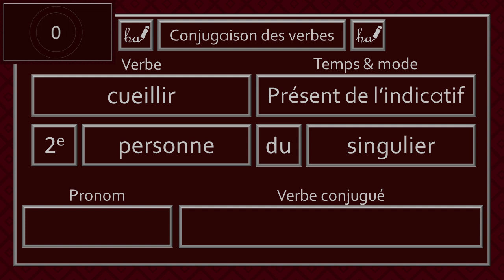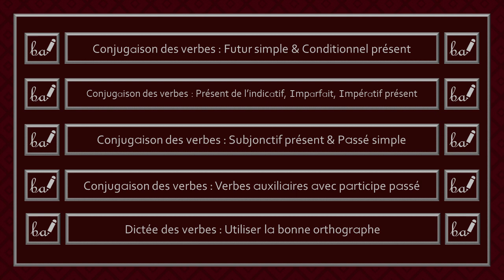Conjugaison des verbes - Verbe Cueillir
Bienvenue dans l'activité du verbe «cueillir». Dans cette capsule, ce verbe devra être conjugué à différents temps et modes.